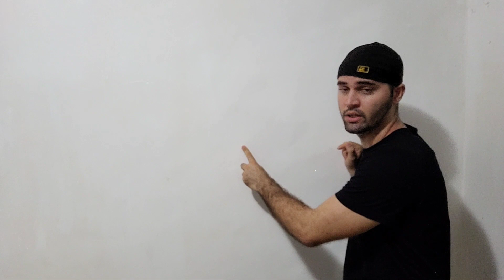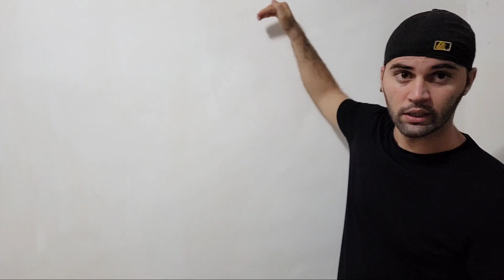Como iniciar um criadouro de calopsitas/Aula 01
Nosso Instagram